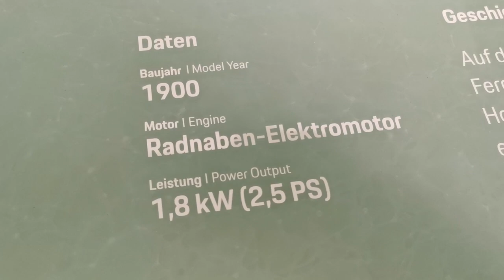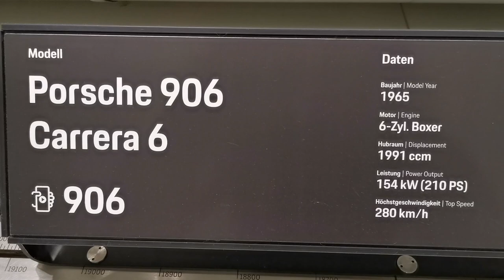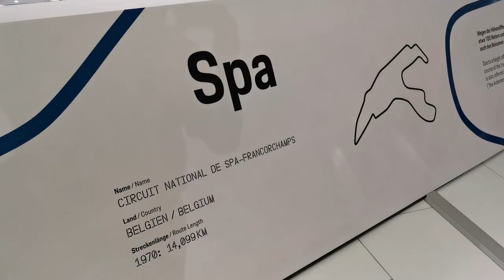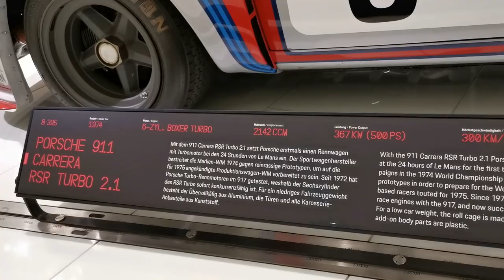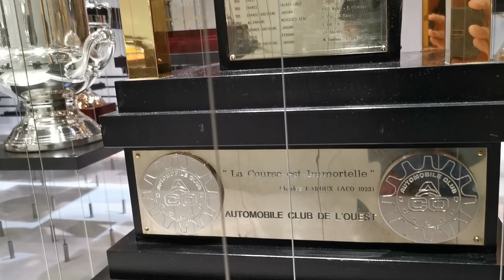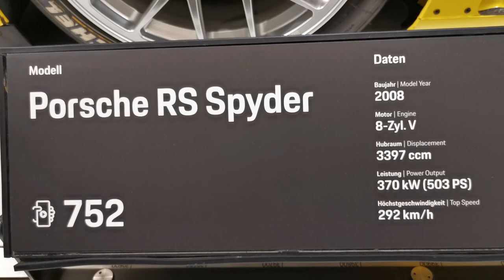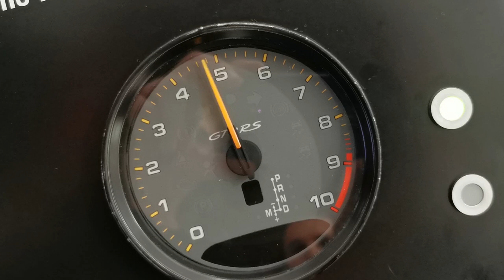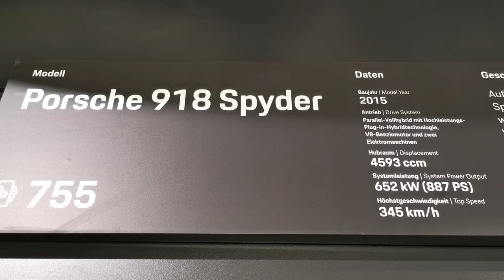Porsche Museum, Stuttgart